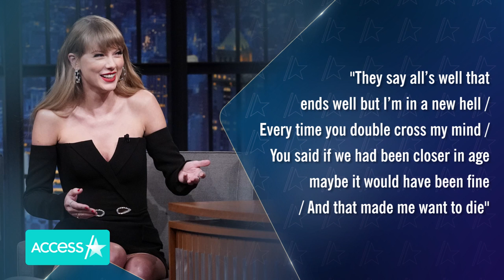Taylor Swift Seems To Reveal Why Jake Gyllenhaal Broke Up w/ Her In 'All Too Well'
Everyone is once again feeling "22" because Taylor Swift's version of her hit 2012 album "Red" is finally here. From new songs to re-recorded versions of her beloved tracks, the 11-time Grammy award winning singer delivered - and she might have also revealed a key reason behind one of her big Hollywood breakups in her 10-minute version of "All Too Well."